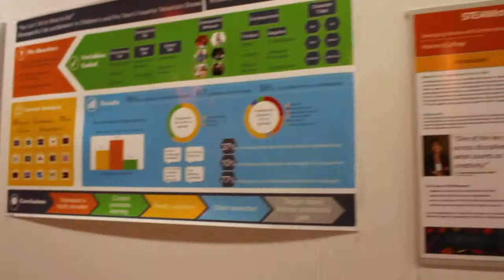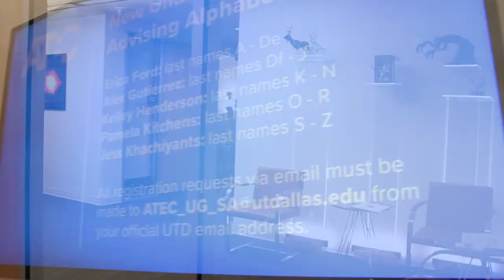Tour of the Edith O’Donnell Arts & Technology Building - Part 1 of 2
The 157,920 sq.ft. Edith O’Donnell Arts & Technology Building was completed in 2013 and is certified LEED (Leadership in Energy and Environmental Design) Silver. It provides the school with a 1200-seat auditorium, a motion capture lab, a sound design studio, an echo-free sound chamber, 2D and 3D art studios, an animation suite, darkrooms, and an exposition space. August 31, 2018. fed.utdallas.edu